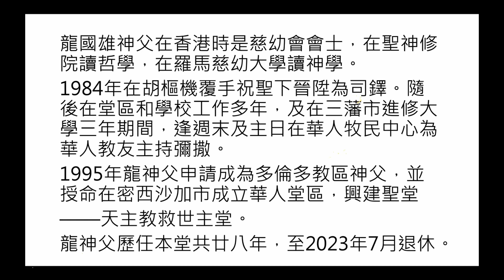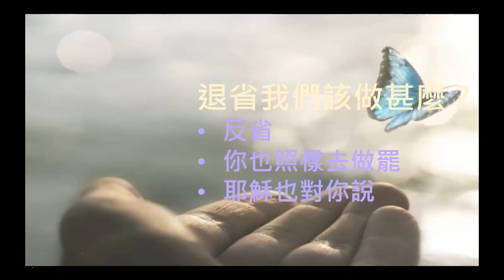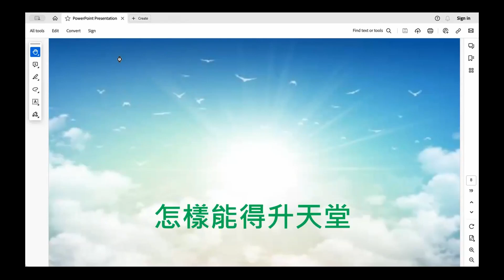2023/12/16 將臨期避靜 (粵語-第一講）， 主講： 龍國雄神父